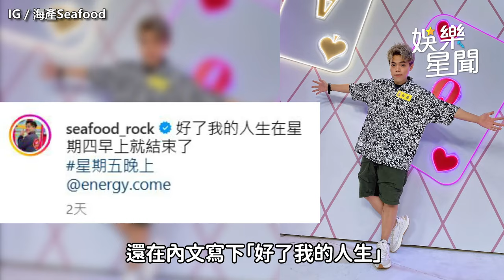Energy 「16蹲」掀熱潮！《大學生》男星跟風挑戰 癱軟倒地：人生結束｜三立娛樂星聞